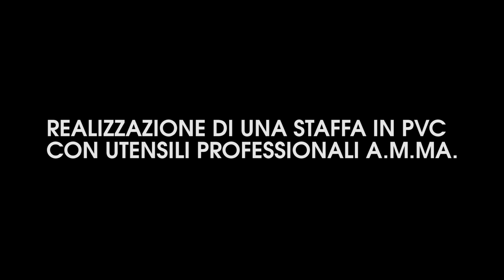Lavorare il PVC con un Pantografo cnc Q10 AMMA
PANTOGRAFO CNC EXTREMA Q10

Facile da utilizzare e ad alte prestazioni, ideale per industria e artigianato. Ottima per alluminio e marmo, impeccabile anche per legno, plexiglass, forex, dibond e pietre. Area di lavoro: 1100x1000x210 mm.

Easy to use and high performance, ideal for industry and crafts. Excellent for aluminum and marble, also good for wood, plexiglass, forex, dibond and stone. Working area: 1100x1000x210 mm.